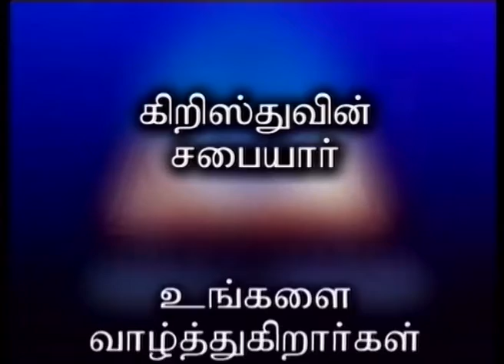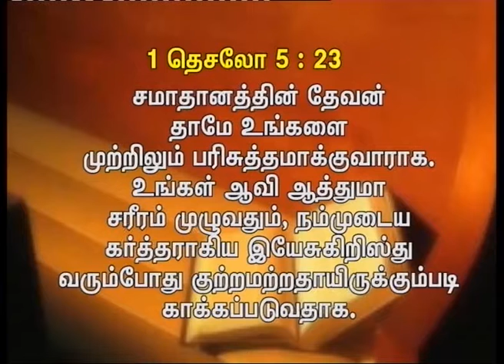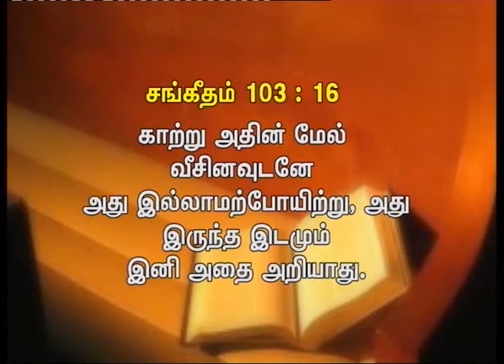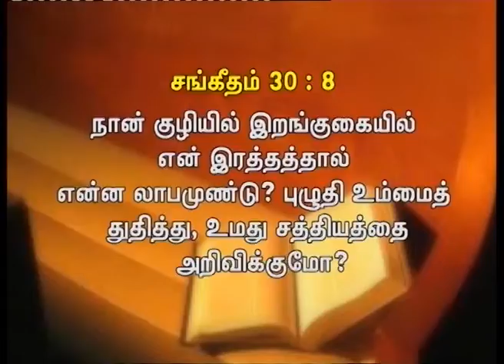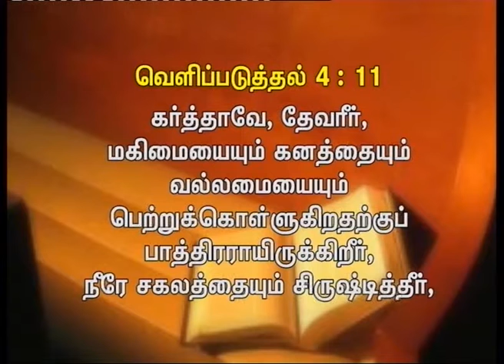Spirit Soul Body 1